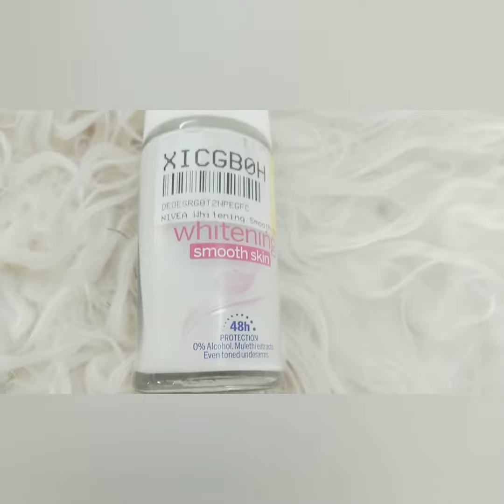Unboxing of Nivea whitening smooth skin deodorant roll-on for women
In this video I am going to  Unboxing of Nivea whitening smooth skin deodorant roll-on for women.

 I bought these all for Rs.  163/- from Flipcart.

The information provided on this channel and its video is for general purpose only and should not be considered as professional advice. I am not a licensed professional so make sure with your professional consultant in case you need. For any issue I am not at all answerable.

Stay happy 😊